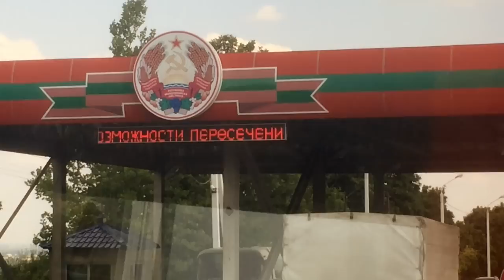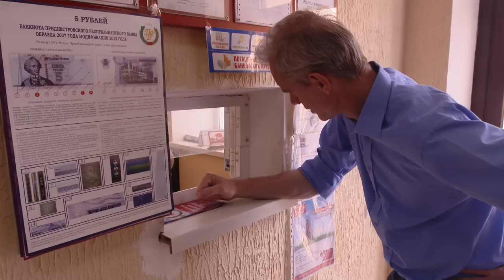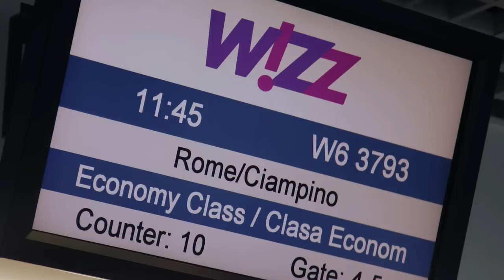BBC HARDtalk on the Road in Moldova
First broadcast in July 2014

HARDtalk is on the road in Moldova, a long-neglected corner of Europe now caught up in a trial of strength between Russia and the European Union. Up until 1990 the people of Moldova were citizens of the Soviet Union, these days the Moldovan government vigorously pursues membership of the European Union. However, just as in neighbouring Ukraine, all the elements are in place for a strategic standoff which could turn ugly. Stephen Sackur explores the situation.

This film is © BBC and has been uploaded for the benefit of contributors.